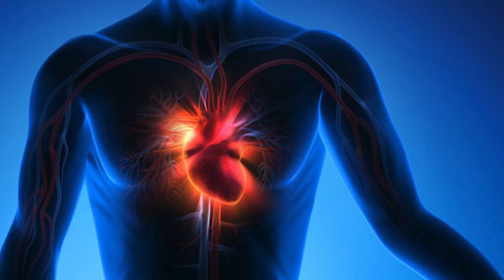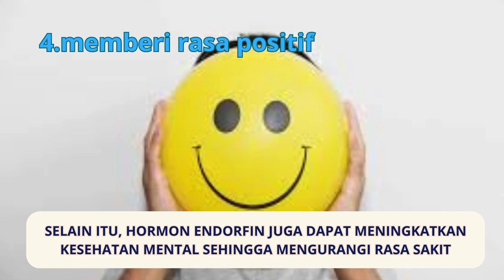4 Manfaat Tertawa, membuat Bahagia hingga Efek bagi Kesehatan yang sayang kalau dilewatkan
4 Manfaat Tertawa, membuat Bahagia hingga Efek bagi Kesehatan yang sayang kalau dilewatkan  semoga infonya bermanfaat ya